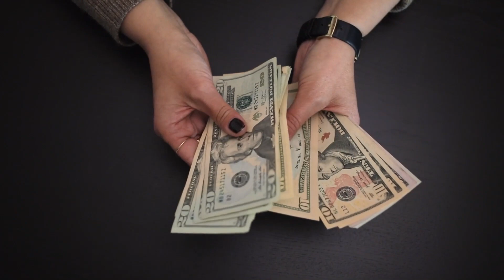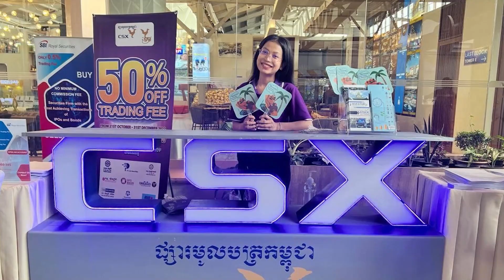ទម្លាប់៣យ៉ាងរបស់ Baifern Pimchanok ធ្វើឱ្យស្បែកនាងស្អាត | Beauty Click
ពិធីការនី: Tek Sitha-ស៊ីថា

Follow Page Healthy Cambodia ដើម្បីទស្សនាវីដេអូទាក់ទងនិងសុខភាព